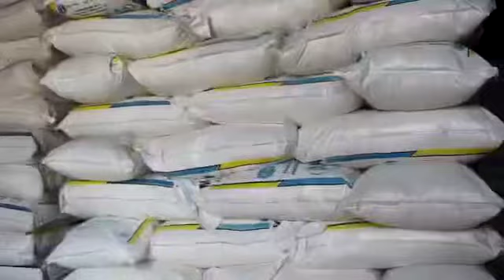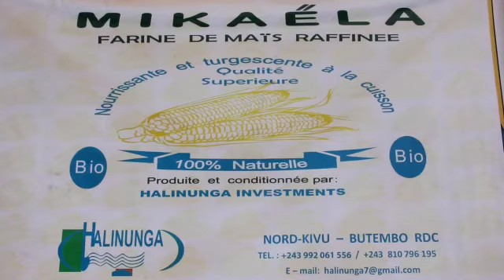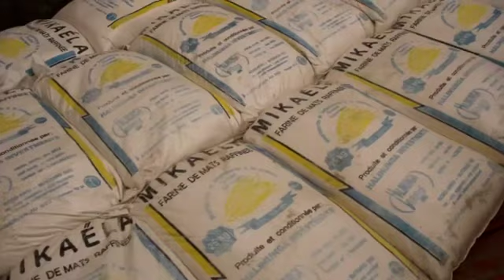fous comme dirigeants, ils n'ont pas vu cette usine et ils sont allés en Afrique du Sud et en Zambie